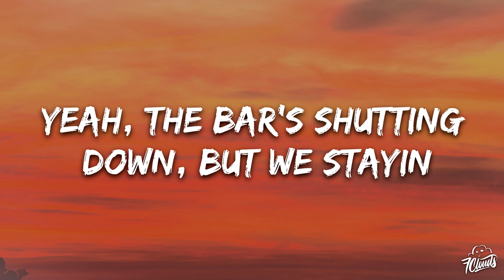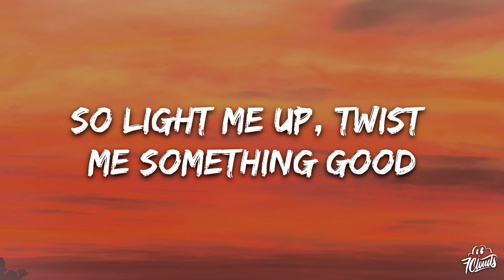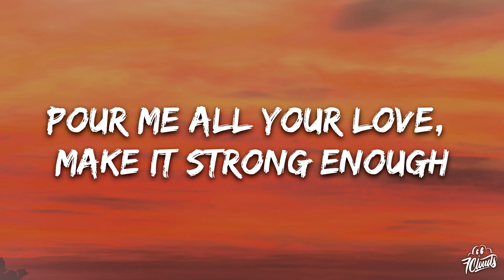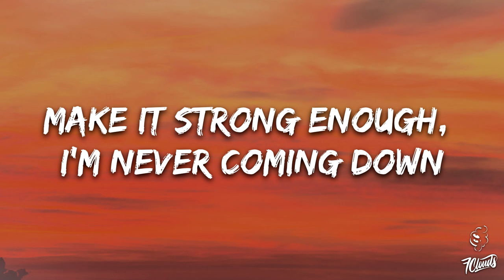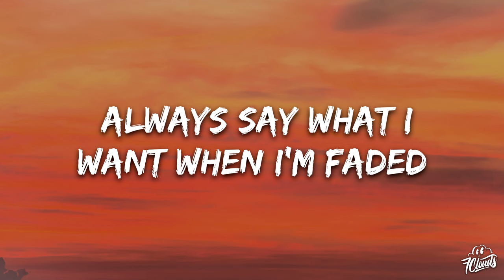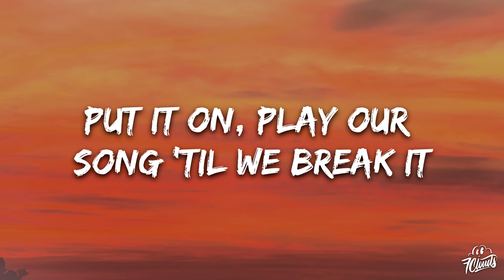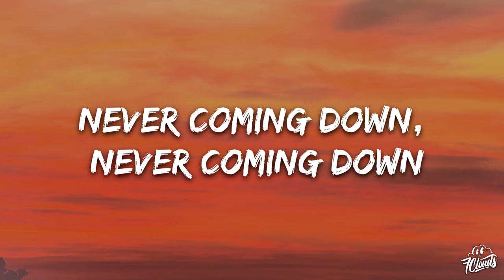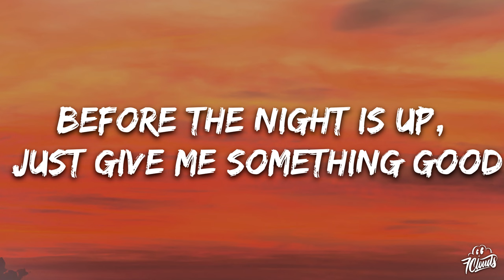Jonas Brothers - Strong Enough (Lyrics) ft. Bailey Zimmerman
🎤 Lyrics:

[Verse 1: Bailey Zimmerman]
Been a hell of a week, but we made it, yeah, we made it
Hear the bar shuttin' down, but we stayin', yeah, we stayin'

[Pre-Chorus: Bailey Zimmerman]
Only got so long 'til the morning comes
And life is too short to be wasted

[Chorus: Nick Jonas]
So light me up, twist me something good, make it strong enough
Last long enough, before the night is up
Just give me something good, pour me all your love
Make it strong enough, I'm never comin' down

[Post-Chorus: Nick Jonas]
Ooh-ooh-ooh-ooh-ooh-ooh

[Verse 2: Joe Jonas]
Always say what I want when I'm faded and I'm faded (Oh-oh-oh)
Put it on, play a song 'til we break it, 'til we break it (Oh-oh-oh)

[Chorus: Nick Jonas, Joe Jonas & Bailey Zimmerman]
So light me up (Light me up), twist me something good, make it strong enough
Last long enough, before the night is up (The night is up)
Make it strong enough, I'm never comin' down (Never comin' down)

[Post-Chorus: Nick Jonas & Bailey Zimmerman]
Ooh-ooh-ooh-ooh-ooh-ooh
Make it strong enough, I'm never comin' down (Never comin' down, strong enough, make it strong enough, make it strong enough)
Ooh-ooh-ooh-ooh-ooh-ooh

[Bridge: Joe Jonas, Bailey Zimmerman & Nick Jonas]
Never comin' down, never comin' down, yeah
Never comin' down, never comin' down, never comin' down

[Chorus: Nick Jonas with Joe Jonas, Bailey Zimmerman & Jon Bellion]
Make it strong enough, I'm never comin' down (Oh-oh, strong enough, make it strong enough, make it strong enough)

[Post-Chorus: Nick Jonas, Bailey Zimmerman & Jon Bellion]
Ooh-ooh-ooh-ooh-ooh-ooh
Make it strong enough, I'm never comin' down (Never comin' down, oh-oh, strong enough, make it strong enough, make it strong enough)
Ooh-ooh-ooh-ooh-ooh-ooh